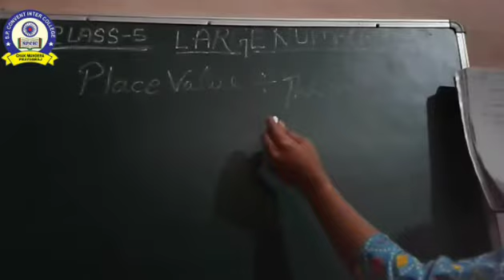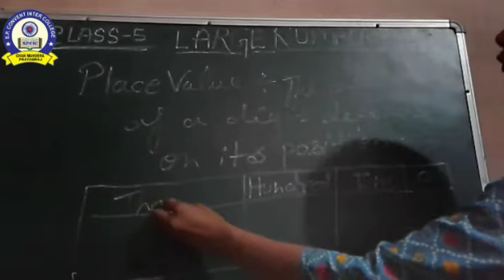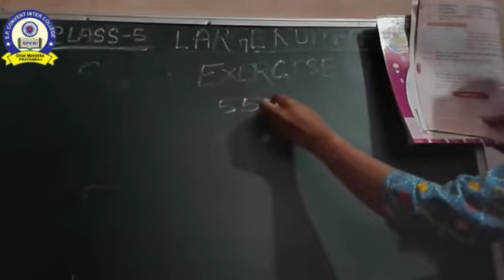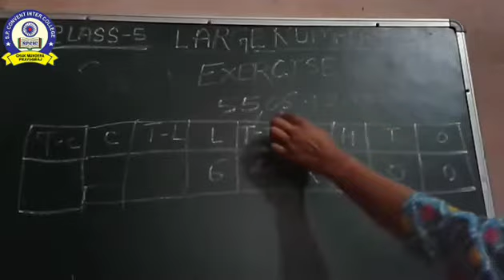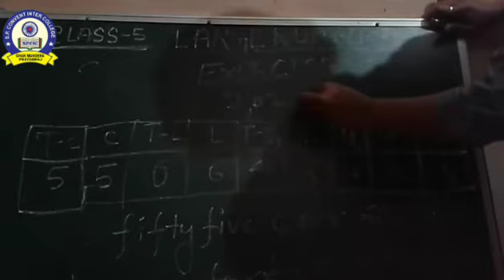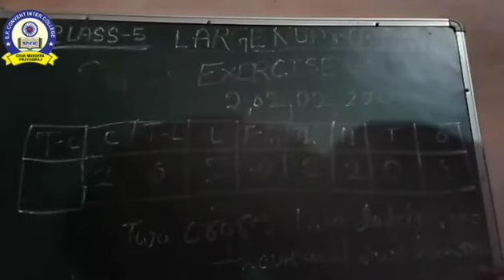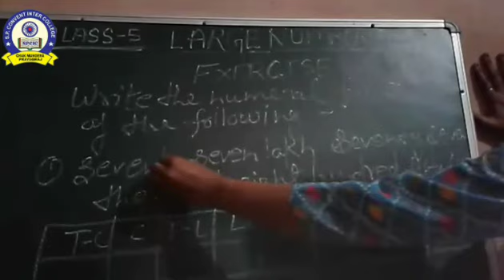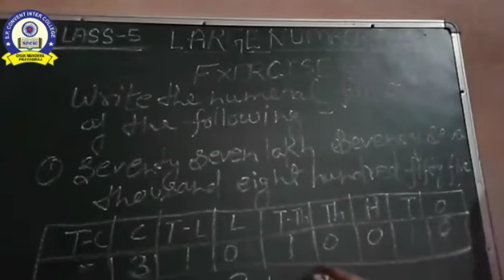CLASS 5 MATHS CH-1(P1)